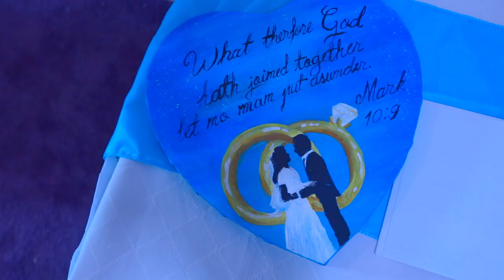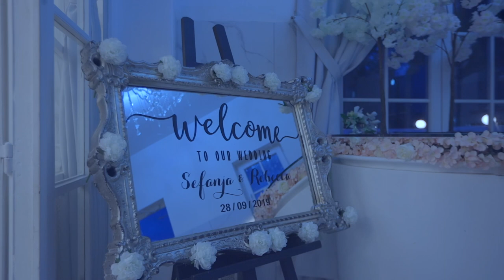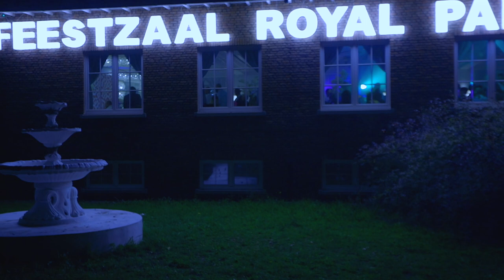Wedding Film Of Sefanja and Rebecca at Royal Palace [ Belgium ]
“What greater thing is there for two human souls, than to feel that they are joined for life–to strength each other in all labor, to rest on each other in all sorrow, to minister to each other in silent unspeakable memories at the moment of the last parting?”

DJ KERAKYE  - INSTA